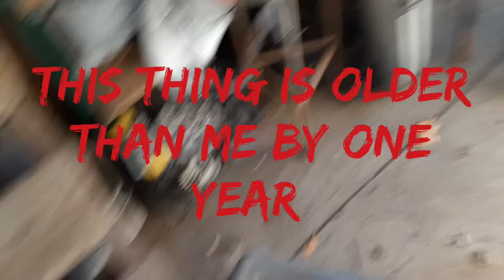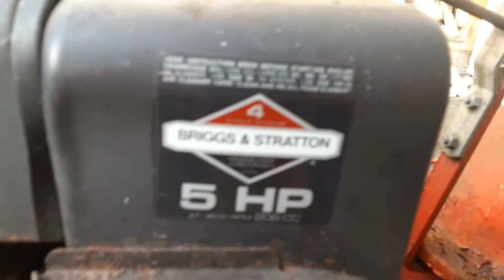1966 Snowblower may be replaced?